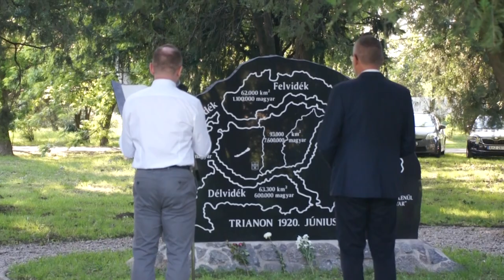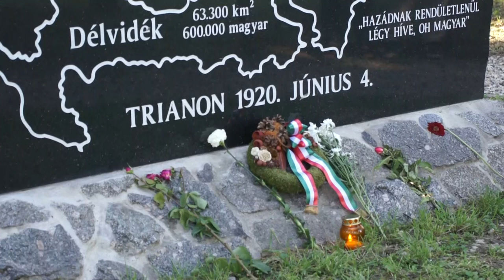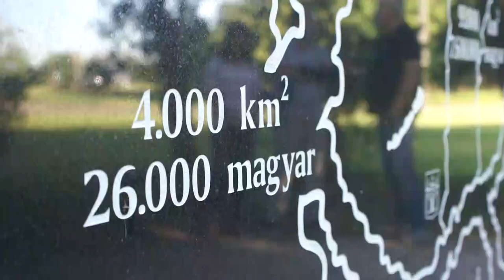Nemzeti Összetartozás Napja - Bátaszék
A nemzeti összetartozás napjának 102. évfordulóján Magyarország történelmének egyik legtragikusabb eseményére emlékezünk.
1920. június 4.- én írták alá a Trianoni békedekrétumot, melynek értelmében Magyarország elveszítette összlakosságának közel 60, területeinek 67 százalékát, köztük Bátaszéket is. Csak a szerencse vagy az isteni gondviselés, ami elősegítette azt, hogy ezt a vidéket 1921. augusztusában visszacsatolják Magyarországhoz.